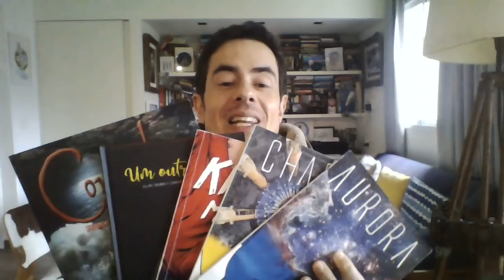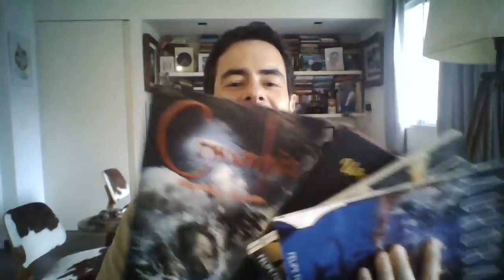Análise do livro "Deus e Golem, Inc." de Norbert Wiener - Parte 1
Para comprar meus quadrinhos, "Aurora", "Comunhão", "Um Outro Dia", "Chaos" e o lançamento "Knock Me Out" é só mandar uma mensagem no link: